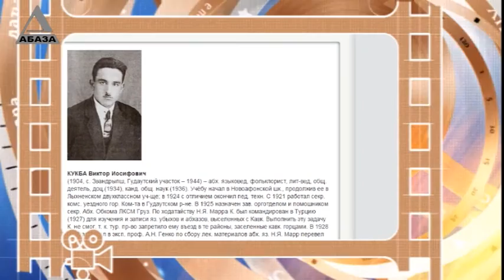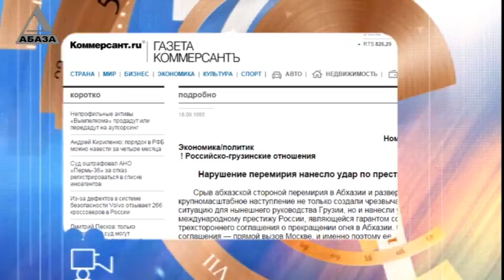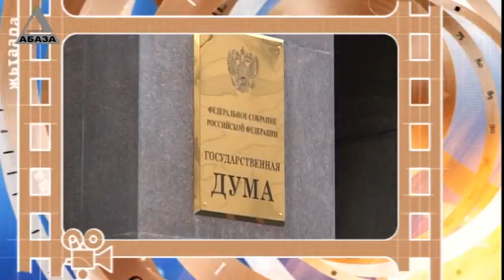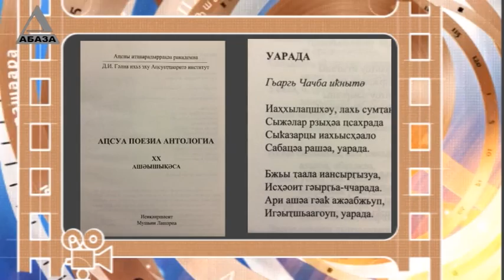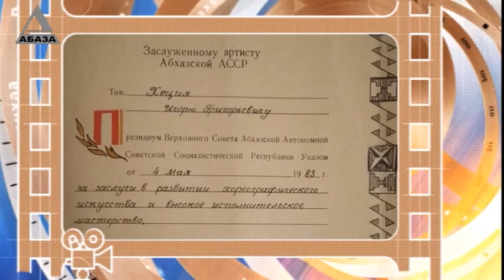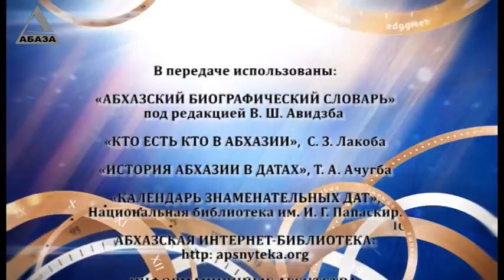День в истории Абхазии - 17 Сентября